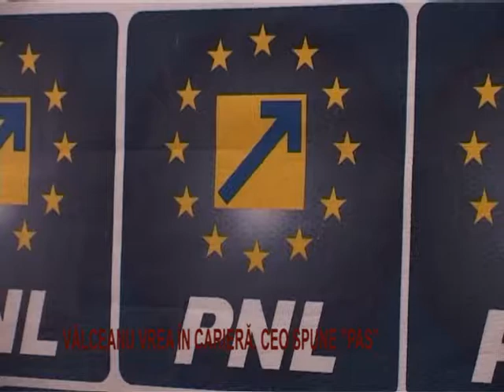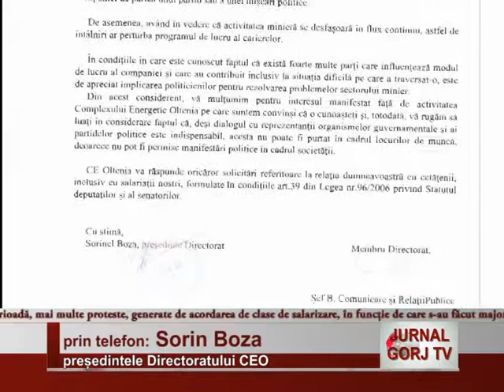VALCEANU VREA CARIERA CEO SUPUNE PAS